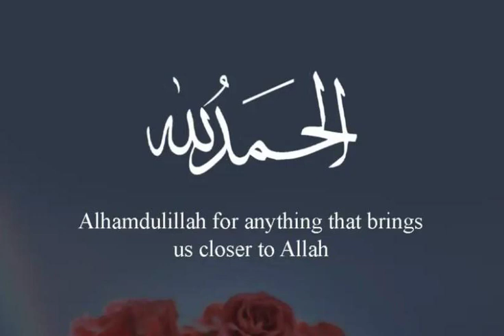அஸ்ஸலாமு அலைக்கும் வர்ஹ் 14-01-2023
அஸ்ஸலாமு அலைக்கும் வர்ஹ்
தபஉத்தாபீயின்கள் வரலாறு
இமாம்  அப்துல்லாஹ் இப்ன் முபாரக் ரஹ்மத்துல்லாஹி அலைஹி